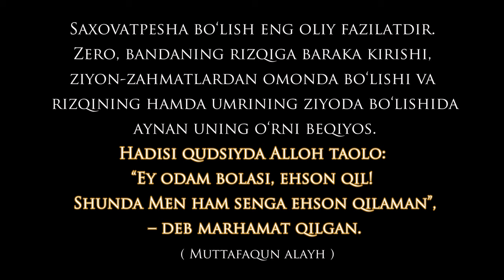Sardor Rahimxon- Ey odam bolasi, Ehson qil. SubhanAllah qanday go’zal video.